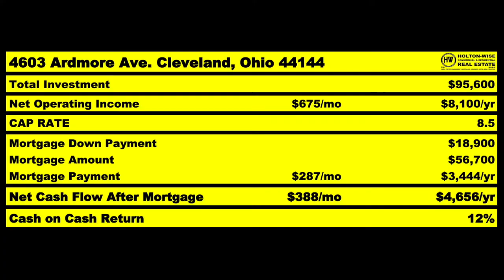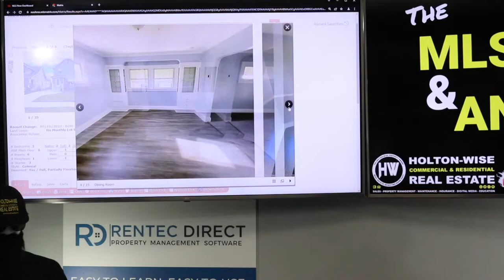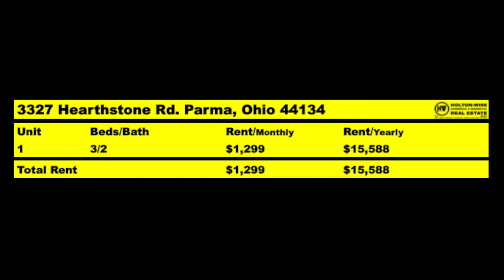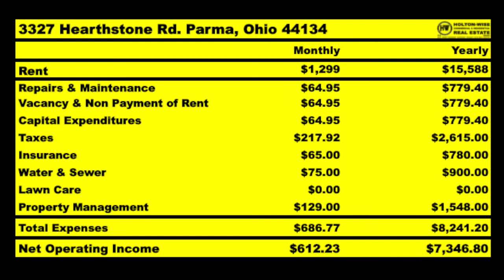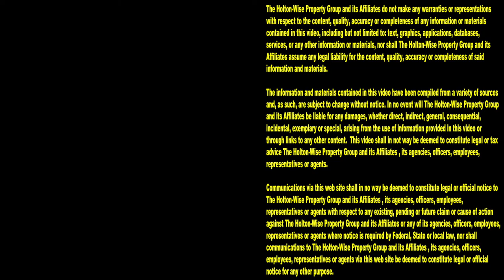Return of Investment Vs Return on Investment | MLS Search & Analysis 1,620 - 3327 Hearthstone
When out of state investors buy properties in Ohio, they often buy the cheapest properties possible. Buying the cheapest properties in Ohio usually leads these investors to buy high risk properties in cities like Cleveland, Ohio. However, there are cities in Ohio that have a much lower risk profile than Cleveland, Ohio. One of these cities is Parma, Ohio. During the 1,620th episode of The MLS Search & Analysis Show, property investing expert James Wise is going over the numbers on a property in Parma, Ohio while discussing the differences between return of investment investing vs return on investment investing.

📺 HELPFUL RESOURCES
Holton-Wise FAQ